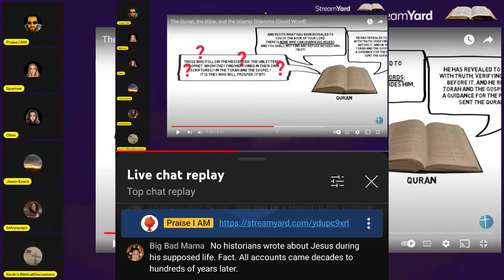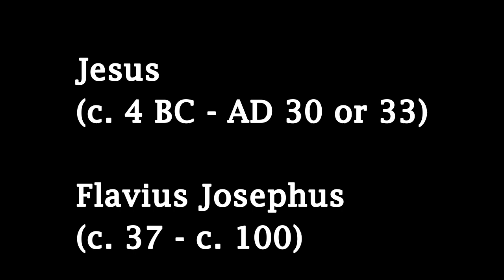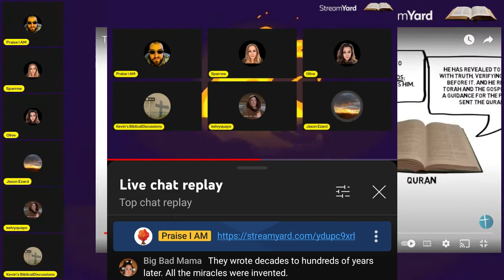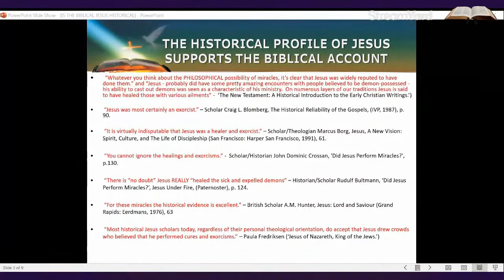Big Bad Mama Triggers a Creationist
On the "Praise I AM" channel, "kevin's Biblical Discussions" gets triggered.